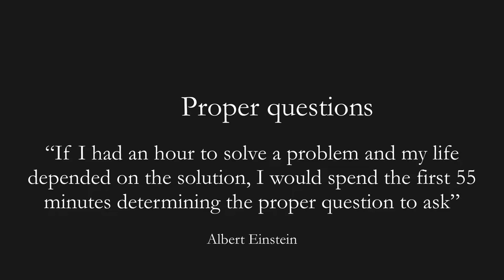VTC 2019 - Lightning Talk 2: Paul Swanson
On January 26-27, 2019, Saigon South International School hosted the  Vietnam Tech Conference, an annual EdTech event organized by SSIS and the United Nations International School of Hanoi.. The theme of this year's conference was "Agents of Change".